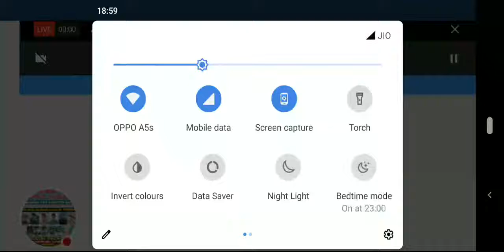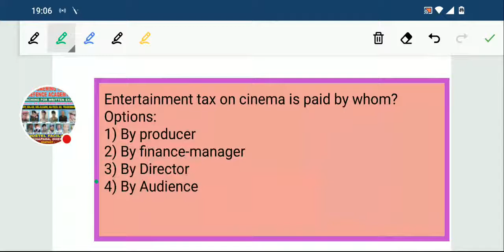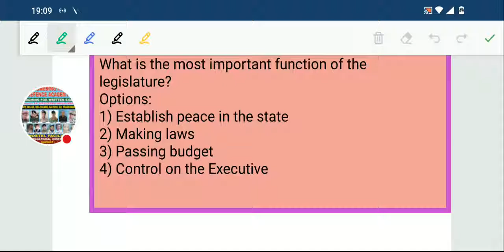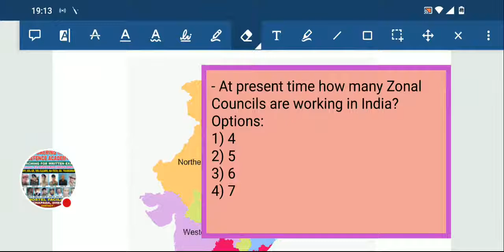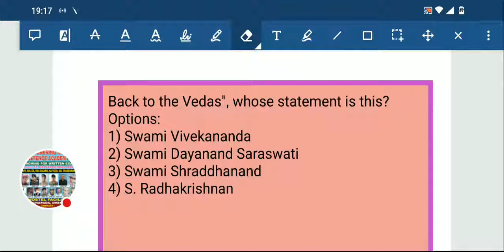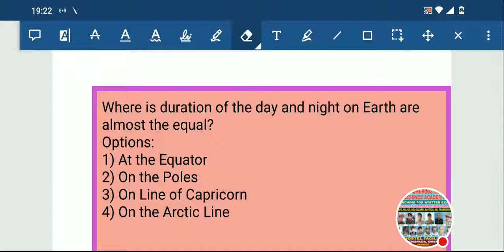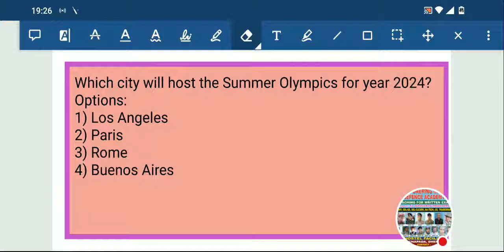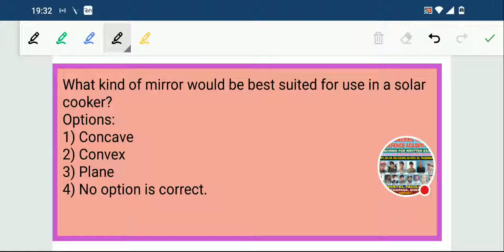Gs And Gk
OISF,OASF, indian Army, Forest Guard,OSSC,India and it's States, Railway, Group d, Level 1,NTPC, Science, Pysics, chemistry, Biology, History